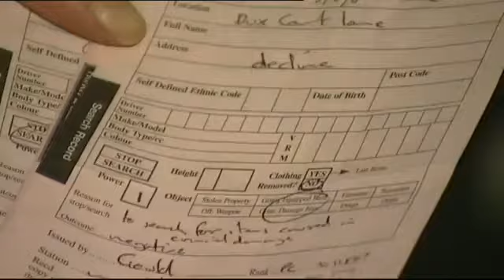People's Administration Direct Democracy: Police illegally search over 1500 protesters en mass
More below...

PA direct democracy media: UK now a police state?

Direct Democracy or Protest?